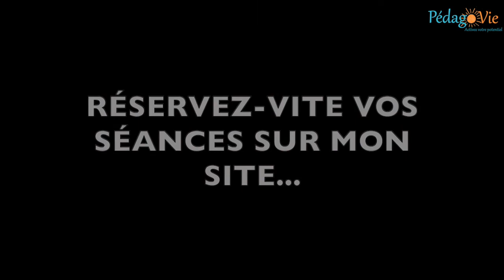EN VRAI, VISÉO-FORMATIONS...C'EST QUOI ?